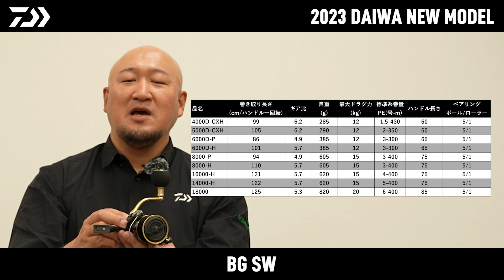■ダイワ2023新製品■ 【BG SW】フルメタル（AL製）ボディ採用。充実のラインナップで幅広いソルトルアーゲームに対応した新モデルが登場‼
2023年発売のダイワ新製品をご紹介。

人気のライトショアジギングからオフショアの大物狙いまで！
充実のラインナップを備えた新モデルが登場‼

発売予定: 2023年4月